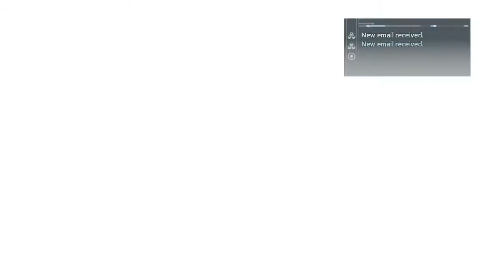Assassin's Creed III (2012) #8 Sequence 7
The animus takes Desmond in 1754 in memory of an English nobleman, Huitema Kenueya. Hatem sent to Covent garden to get the locket, which he and his colleagues will be able to learn about "those who came before." Once you get on the balconies and behind the scenes, Hatem gets to his victim. Taking the medallion and killing his target hidden blade, he leaves the Opera. Later, at a meeting of the leaders of the order of Hatimu charge to go to America and find the Temple. Also he is given a list of five names, which he will have to recruit.

Came to America, simultaneously preventing the mutiny and "reset tail" Hatem arrives in Boston. First he must find five people who can help him: Charles Lee, William Johnson, Thomas Hickey, Benjamin Church and Jonathan Pitcairn. Having found these people, they kill a slaver named Silas Thatcher and frees a group of American Indians slaves, belonging to a tribe of Mohawk. One of these Mohawk, Gadzidzio (or Jiou), agrees to help Hatemo on the condition that he kills General Edward "Bulldog" Braddock. After tracking his movements, Hatem kills Braddock, when he retreats to Fort duken. Hatem and Gadzidzio travel to the Great Temple, but Hatem disappointed by the fact that the locket does not open the door. At this moment, the pair reveal their romantic intentions towards each other and shortly after, Charles Lee and Hatem returned to Boston where Kenuey dedicates Whether the Templars.

1760. The story switches to Radunhageydu son – in-Hatama. After playing hide and seek with his friends in the forest near his village, Radunhageydu meets the army of colonists led by Charles Lee. Lee hits the boy and tells about his intentions to "talk" with elder, after which boy's stun and he loses consciousness. When he awoke, the hero discovers that his village burned and mother killed before his eyes in the fire.

Nine years later, the teenager Radunhageydu learns from his Mother the Kind that he could not leave the nearby valleys to protect the Great Temple, and she shows him a glass Apple, which aktiviziruyutsya from his touch and allows him to communicate with Juno. Juno informs him that he and his tribe are the keepers of the Great Temple, and that if he leaves, his village will be destroyed and his people will be killed. After Juno asks the Indian to find the assassin Achilles Davenport that he had taught the boy.

Hero finds an old assassin, but he tells him to get out. Finally, when the hero helps him fend off the bandits, Achilles agrees to become his mentor. After Radunhageydu together with Achilles travel to Boston to find the necessary resources to repair the mansion. In Boston, Achilles gives the hero a new name for the locals – Connor. Here, Connor comes into contact with Samuel Adams. In the mansion Achilles tells Connor about the Templars and that they all must die, even his father – the Grand master of the knights Templar.